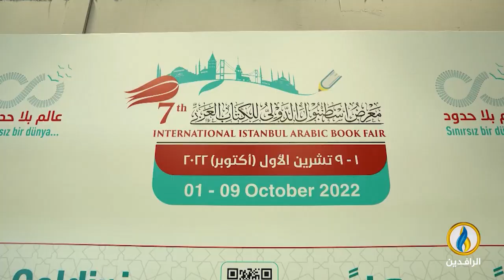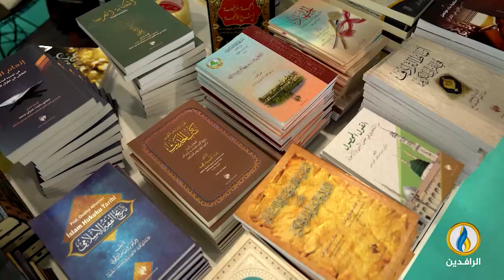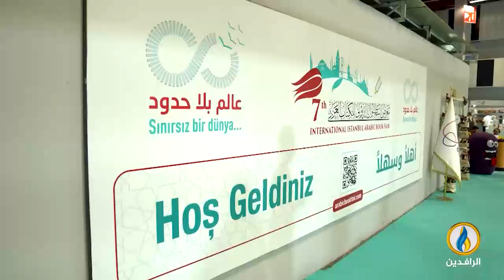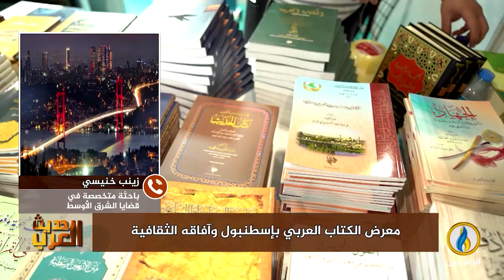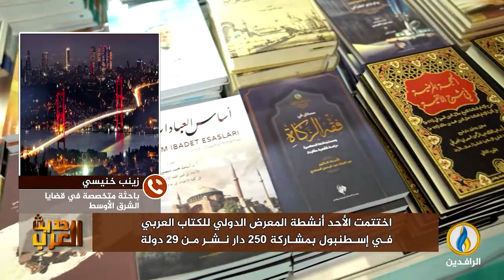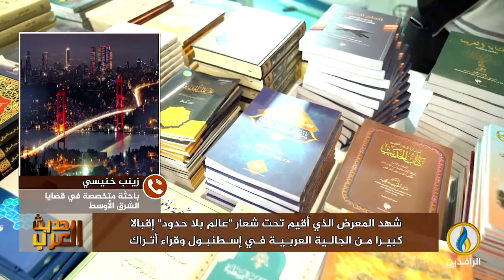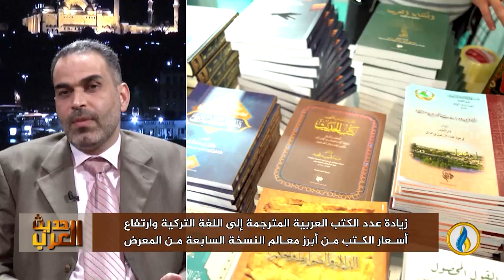حديث_العرب | معرض الكتاب العربي بـ إسطنبول وآفاقه الثقافية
ضيوف الحلقة:
د. محمد أغيراقجة - المنسق العام لمعرض إسطنبول الدولي للكتاب العربي
سامر السعدي - عضو مجلس إدارة الجمعية الدولية لناشري الكتاب العربي
محي الدين الشامي - مالك ومدير مؤسسة الريان للطباعة والنشر والتوزيع

تقديم:
جهاد عدلة